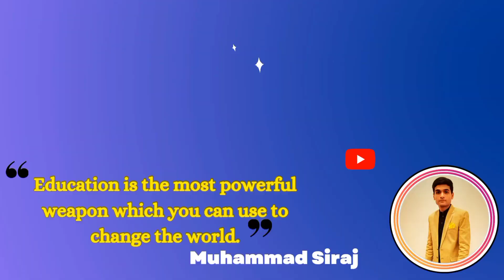11th class result 2023 punjab boards - 11th class result 2023 - Class 11th result 2023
11th class result 2023 punjab boards - 11th class result 2023 - Class 11th result 2023

1st year result 2023 lahore board
1st year result 2023
1st year result 2023 punjab board
11th class result 2023 kab aayega
First year result 2023
11th class result 2023 date punjab board
11th class result 2023 lahore board
11th result date 2023
11 class result 2023 gujranwala board
11 class result 2023
Class 11 result 2023
11th class ka result kab aaega